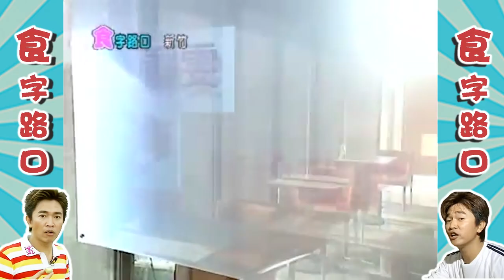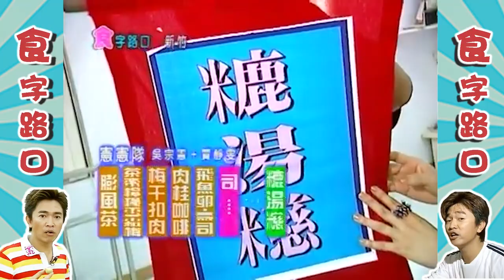憲哥跟賈靜雯出外景「心情還好」 隔壁說話太大聲憲哥輸人不輸陣【食字路口 精華回味版】EP44精華 吳宗憲、康康、NONO、賈靜雯、溫嵐、黃妃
憲哥跟賈靜雯出外景「心情還好」 隔壁說話太大聲憲哥輸人不輸陣【食字路口 精華回味版】EP44精華